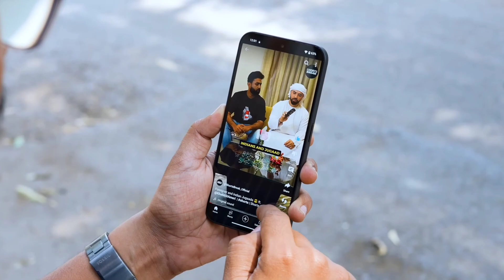Nothing Phone 2a vs IQOO Z9 Full Comparison In Telugu